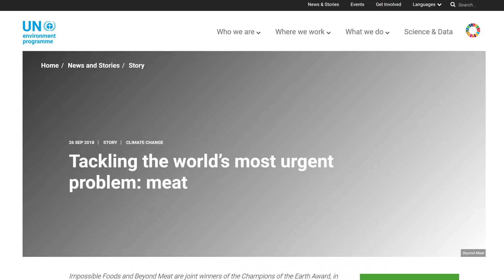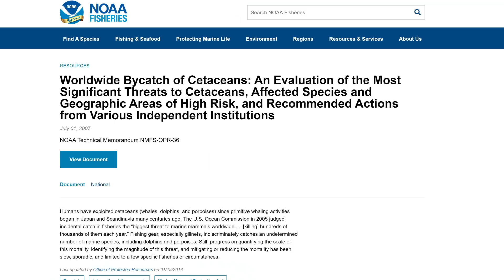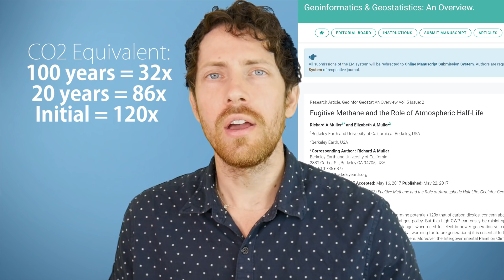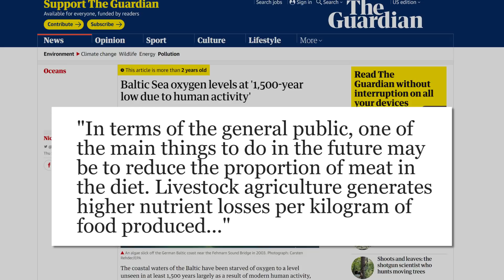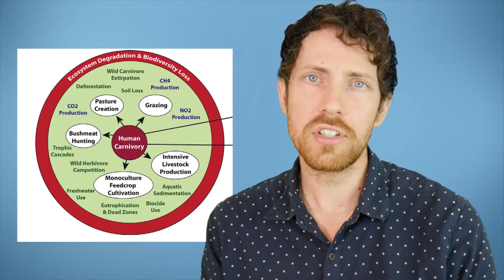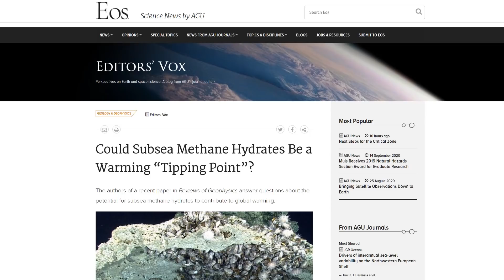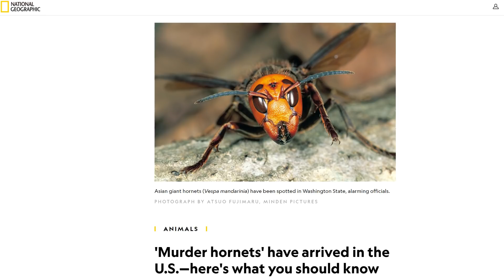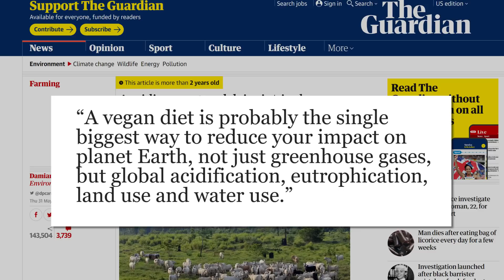How the Planet Would Transform on a Vegan Diet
What environmental changes would occur if the Earth's population decided to adopt a veganism? This is a quick dive into how a variety of climate pressures would be relieved while citing the research.